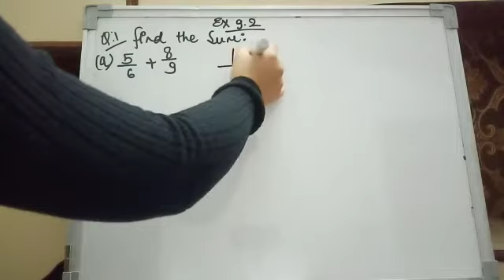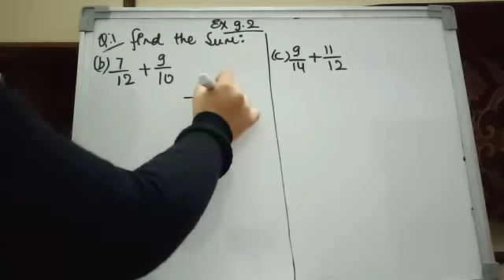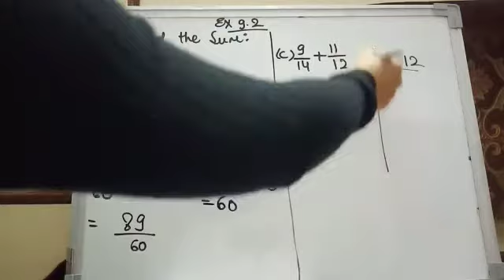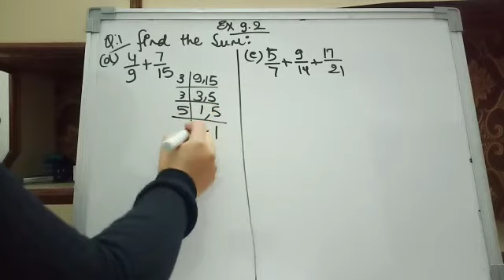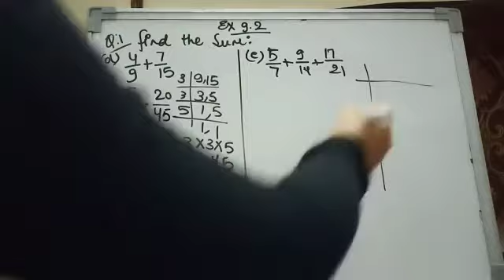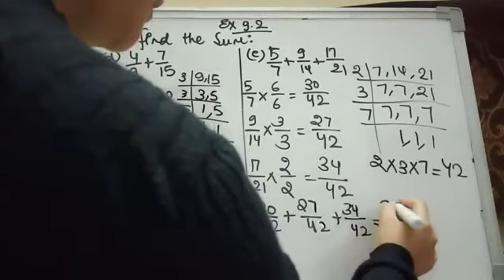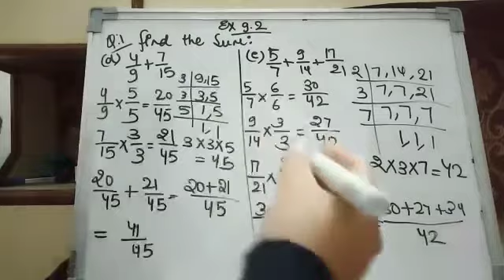1-1-21 class 5th Maths ch 9 part II